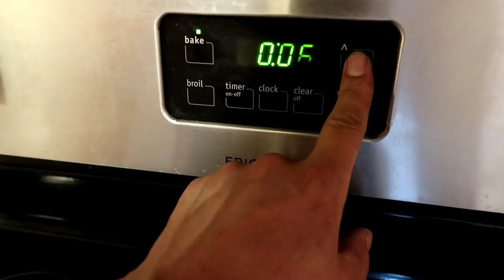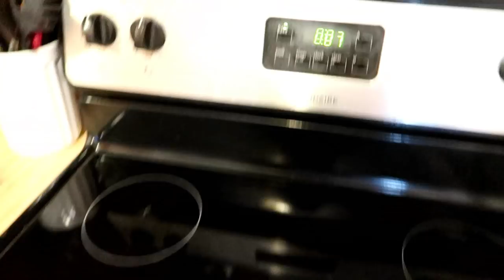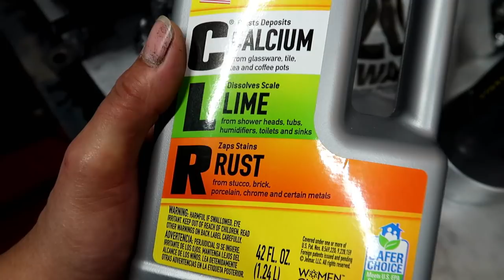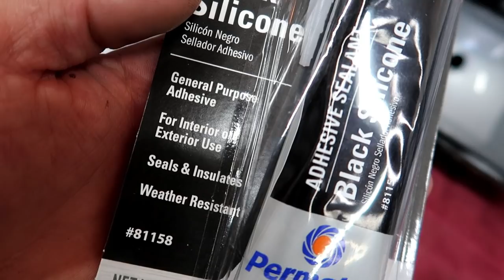Restoring my EF Headlights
***NEW*** TSHIRTS ARE UP !!
Get on the customer list!!